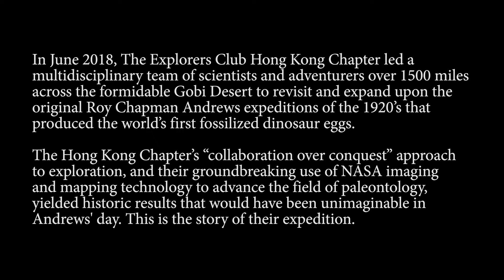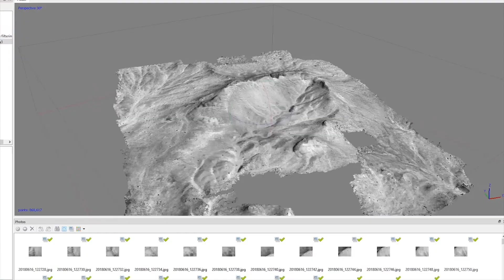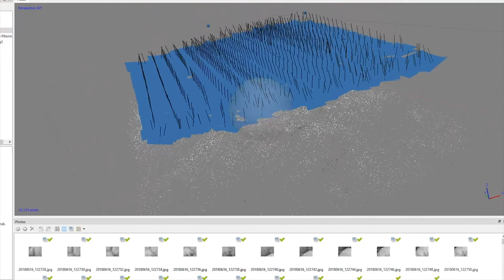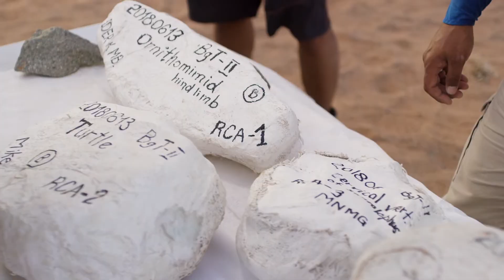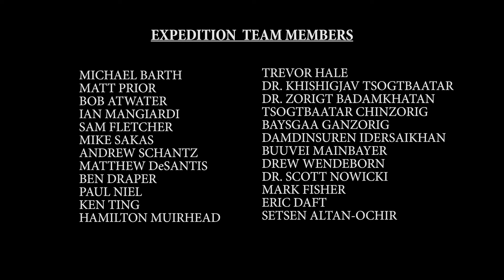ECHK GOBI Expedition Overview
THE ROY CHAPMAN ANDREWS CENTENNIAL EXPEDITION
In June 2018, The Explorers Club Hong Chapter (ECHK) led a multidisciplinary team of scientists and adventurers over 1500 miles across the formidable Gobi Desert to revisit and expand upon the original Roy Chapman Andrews expeditions of the 1920’s that produced the world’s first fossilized dinosaur eggs.

The Hong Kong Chapter’s “collaboration over conquest” approach to exploration, and their groundbreaking use of NASA imaging and mapping technology to advance the field of paleontology, yielded historic results that would have been unimaginable in Andrews' day. This is the trailer for the upcoming documentary that tells the story of their expedition.